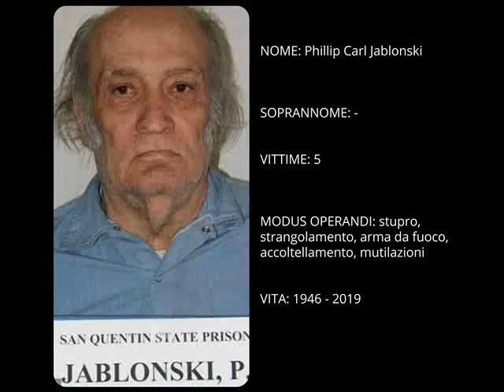Serial killer - Phillip Carl Jablonski